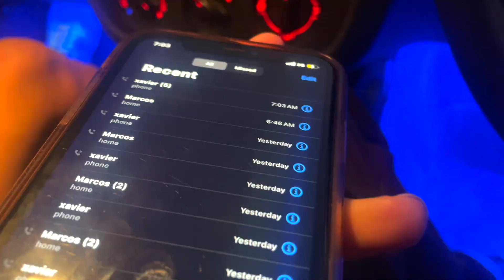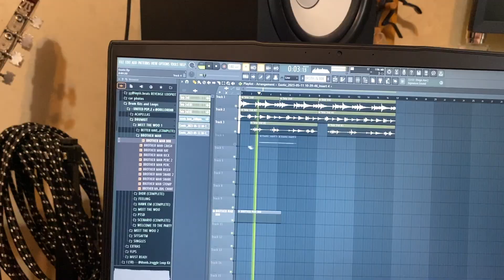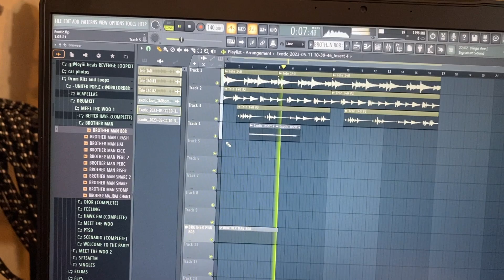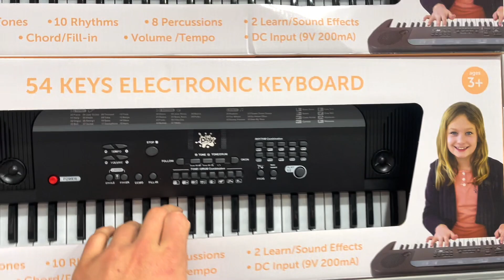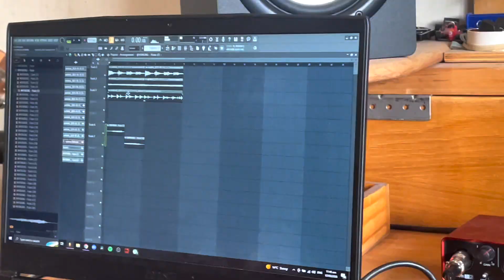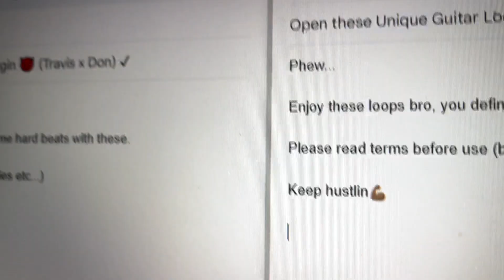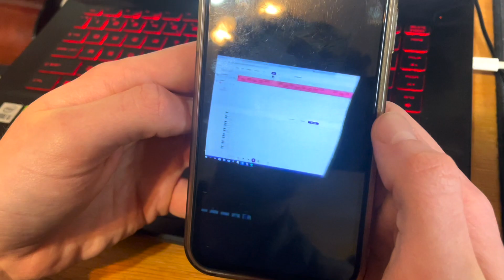We Took Our SKINNY Bro To The GYM...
💿 INTERNXTIONAL LIVIN 003
Hopefully you enjoyed these clips of our livin the last month. Crazy content is on the way 🌴

🌐 INTERNXTIONAL: @internxtional_
🌐 INTERNXTIONAL II:  @global-by-internxtional

We Took Our SKINNY Bro To The GYM... | INTERNXTIONAL LIVIN 003